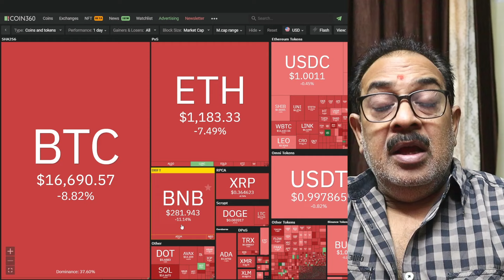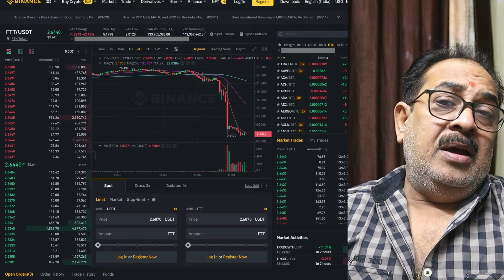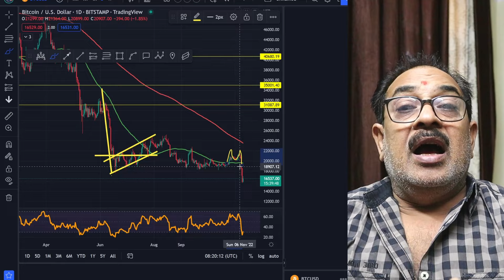Worst Day in Crypto History !! BITCOIN Bottom ? FTT Dead? SOL Dead? ALTs Dead? what next ?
CRYPTO के बिगड़ते हालत !! Bitcoin, FTT SOL XRP bybit ALTS ANOTHER BIG CRASH NEWS